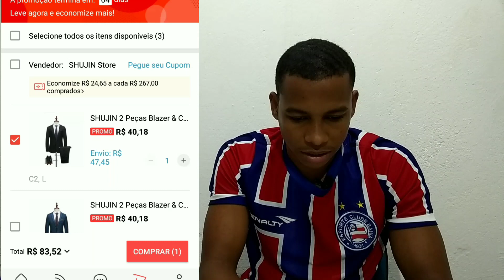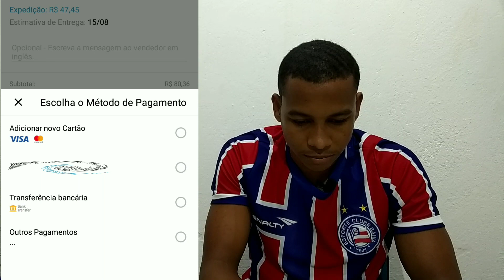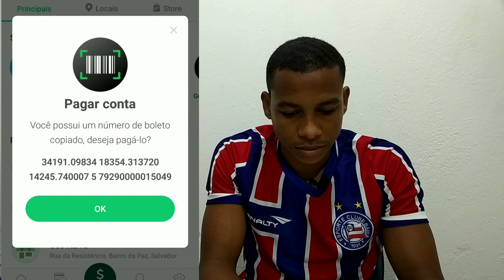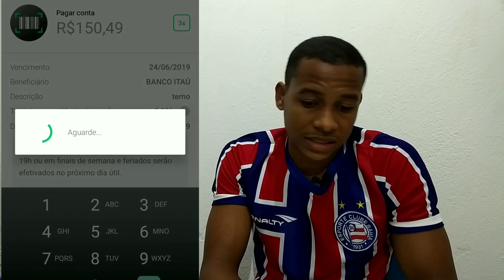Como comprar dois terno Sport parcelado no Aliexpress...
CÓDIGO PARA GANHAR DINHEIRO NO PICPAY:
"BFSYYF"

Aliexpress wesleyimports picpay aprenda a trabalhar na internet